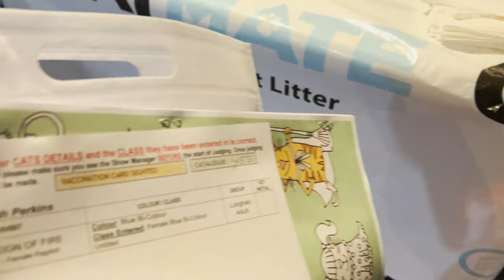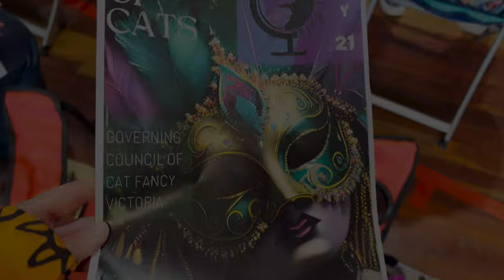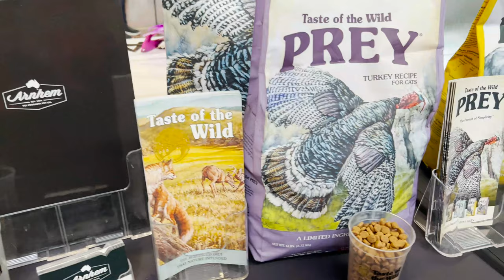Ragdoll Cat Goes to the World of Cats Show😻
What is a cat show like in Australia? Come along with Reign the Ragdoll Cat to the World of Cats Show. See many cute kittens, different breeds of cats like Maine Coon, Persian, Chinchilla kittens, British shorthair, Bengal and many more. Lots of judging and side show fun!